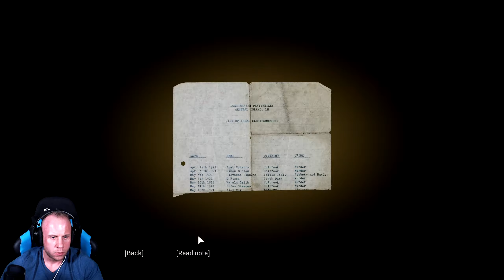Mafia Definitive Edition Classic Difficulty Walkthrough #08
A 2002-ben megjelent Mafia játék újrafeldolgozásának teljes végigjátszása a legnehezebb Classic fokozaton.